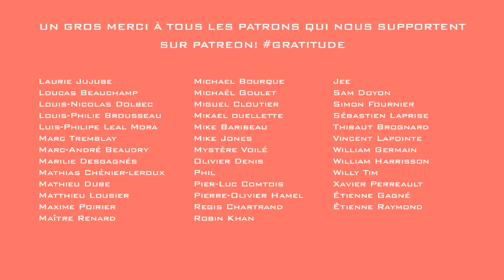WordUP! X - S02E04 : Fakeass vs Raccoon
Pour discuter de tout ce qui concerne WordUP! Battles rendez vous sur le nouveau groupe de discussion officiel SpeakUP! sur facebook.

Credits :
Tournage - François RD
Montage - SsSeRiOuSsS
Intro - KJT
Musique - Shash'U
WordUP! X est un retour à plusieurs éléments gagnants des premières éditions, une réponse favorable de l’organisation WordUP! Battles face à certaines demandes du publique et, en quelque sorte, un retour aux sources.

La formule WordUP! X, ses avantages :
- Des spectacles plus intimes : une ambiance survoltée.
- Des rounds plus courts : des battles explosifs.
- Des battles jugés : une atmosphère compétitive.
- La création d’un titre de champion : des enjeux plus élevés.